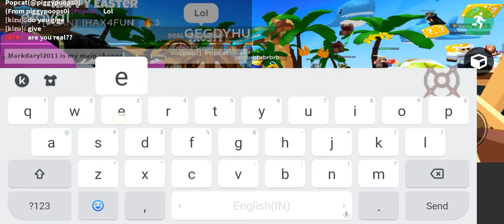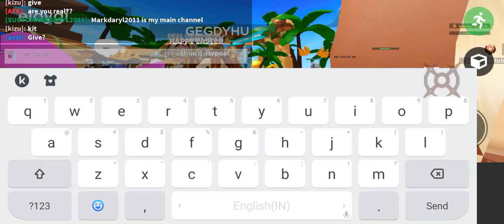So this Guy had been toxic to me and said im capping LIAR